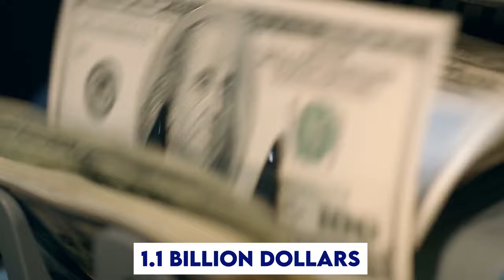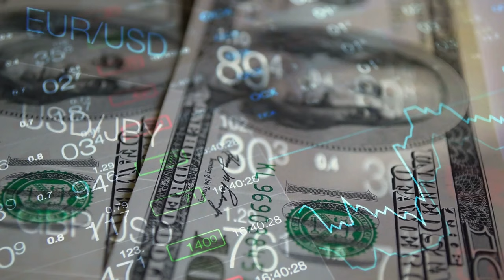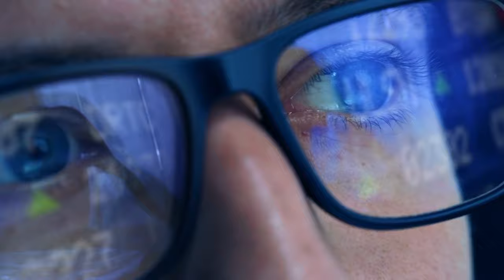Inside Bangladesh $1.1 Billion Underwater Tunnel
kimlud - Take an exclusive look inside Bangladesh's groundbreaking $1.1 billion underwater tunnel, a marvel of modern engineering set to transform transportation in the region. Discover the design, construction challenges, and anticipated benefits of this ambitious project, which aims to improve connectivity and boost economic growth. Learn about the tunnel's impact on local infrastructure and its role in enhancing trade and travel within Bangladesh. Join us as we explore the incredible journey of this underwater tunnel from concept to reality.

TIMESTAMPS

00:00 Introduction to the $1.1 Billion Underwater Tunnel
01:00 Challenges Faced by Chittagong City
02:05 Construction of the Underwater Tunnel
03:15 Features of the Carfi River Underwater Tunnel
04:38 Impact on Regional Connectivity and Tourism
05:40 Contribution to Economic Growth and Regional Cooperation
06:47 Anticipated Benefits and Future Collaborations
07:35 Conclusion

♛  SO YOU WON'T MISS ANY OF MY NEW VIDEOS

(◕‿◕) 💖💛💕 Peace☺Harmony☺Love 💕💛💖(◕‿◕)